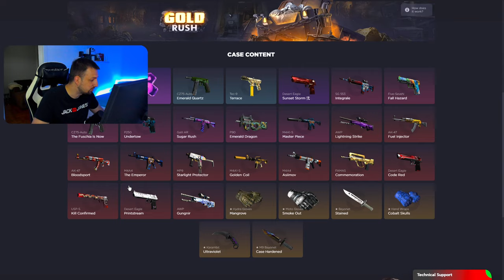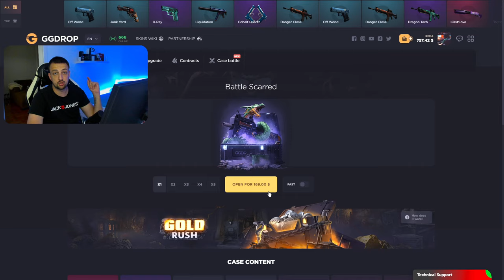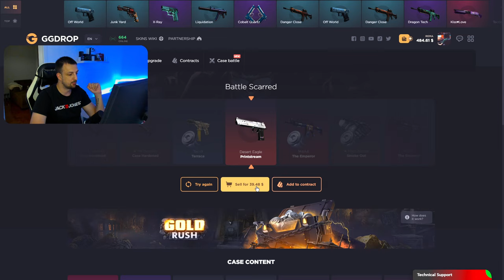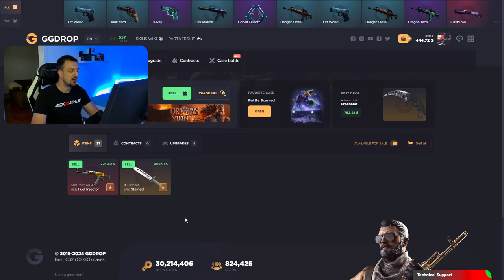PRVI SPIN ODMA NOZ *neverovatno*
❤️ TOP DONATORS -
🥇 ArchangelPrime - 1700€
🥈 Smiley85 - 735€
🥉 DEBELI - 600€
4. BOXA91 - 500€
5. ARAPIN - 410€
6. WesternGambia - 350€
6. JONNY-BP - 300€
7. Rusmir - 220€ (hvala za novi mis!)
8. DANIJEL - 200€
9. vnigla - 200€
10. SASEEK - 175€
11. DEXTERPG - 150€

⛔ Pravila chata/Livestreama:
1. Zabranjeno reklamiranje sebe/drugih kanala.
2. Zabranjeno pisati s kim/šta da Rema igra.
3. Zabranjeno pisanje/šala u vidu nacionalizma/politike.
4. Zabranjeno spamanje jedne te iste poruke te predstavljati se da ste neko drugi.
5. Zabranjeno deljenje personalnih informacija.

💻 PC Specs -